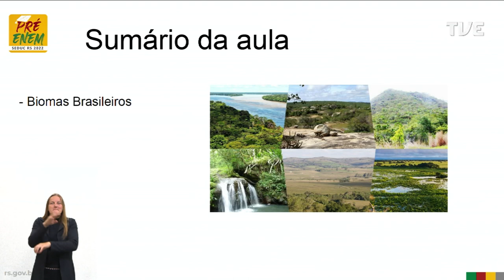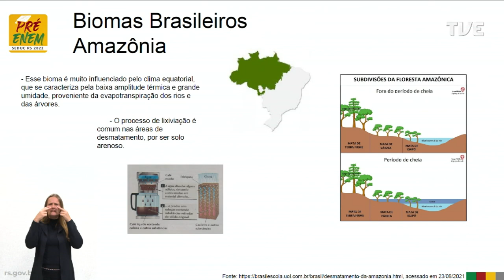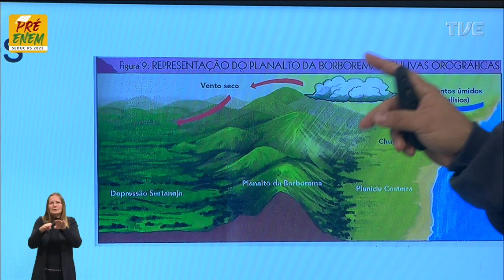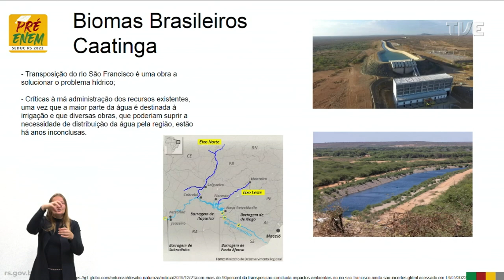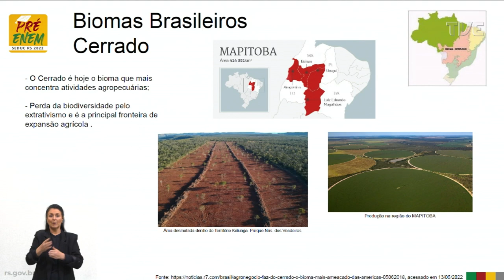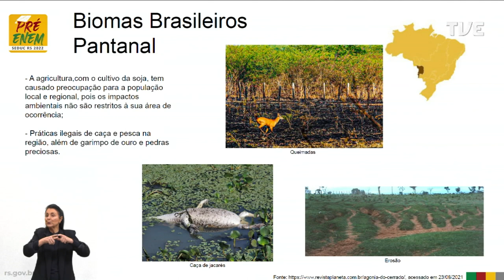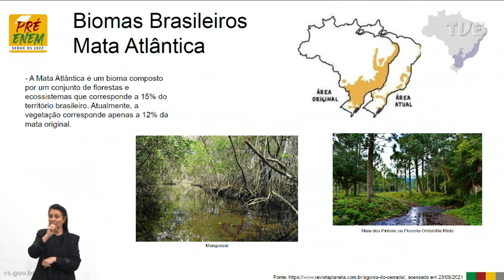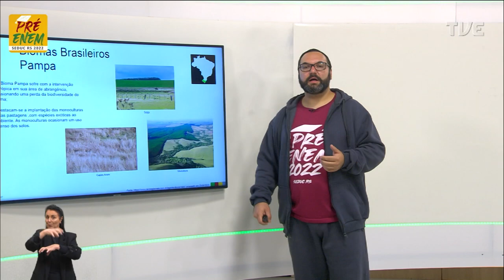Pré-Enem 2022 - Geografia - Aula 08 - 23/05/2022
Os domínios naturais e a relação do ser humano com o ambiente Título: Biomas: relação clima, vegetação e relevo.